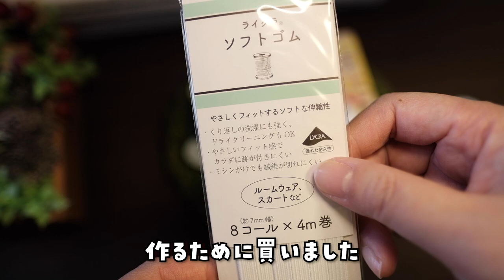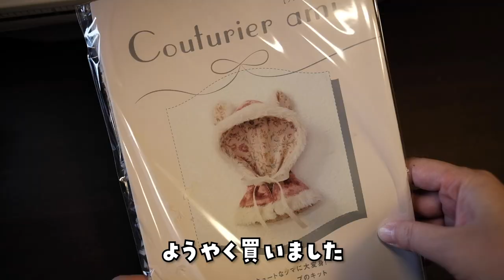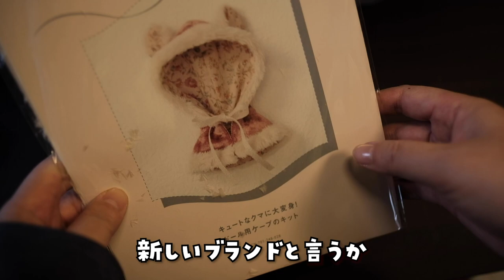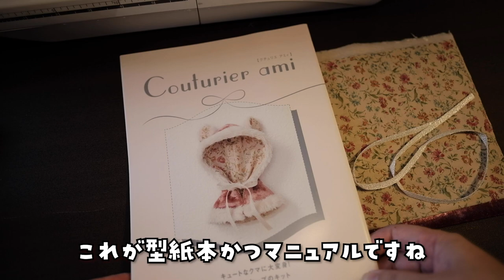【ミシンラジオ】最近の購入品とフェリシモ：くまさんケープ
【動画内で使用した商品の販売元】
フェリシモ：クチュリエ

【撮影機材】
メインカメラ / FUJIFILM X-T30

サブカメラ / FUJIFILM XF10

レンズ / FUJIFILM XF16mmF1.4 R WR

【今日の一言】
今回サムネのために外で撮影をしたのですが、気付いたらもう紅葉も散り始めていました。出不精のまま2020年が終わっていく‥‥